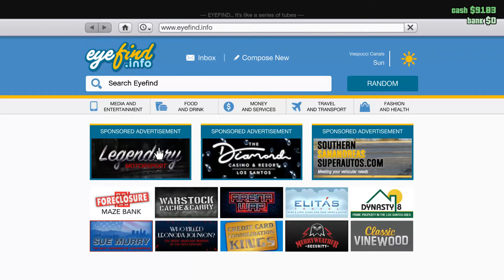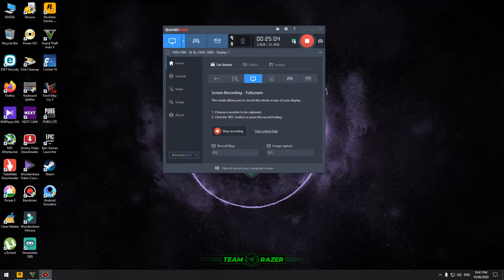GTA V online play GTA